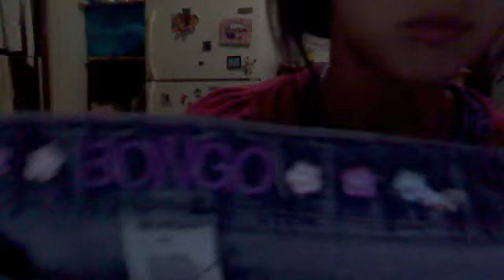Modeling My Jeans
bubbleland234's Webcam Video from June  3, 2012 07:36 PM